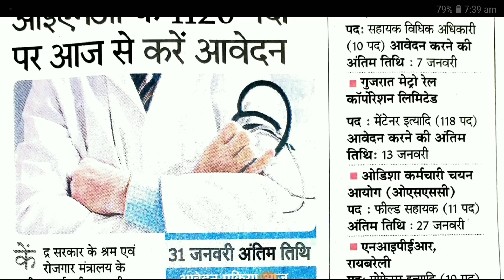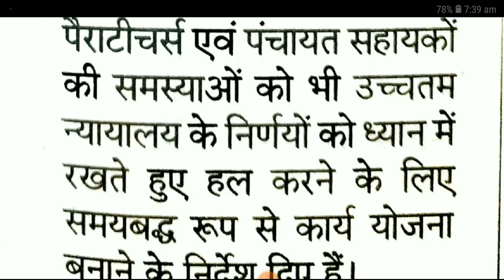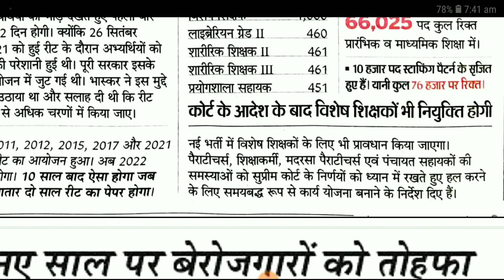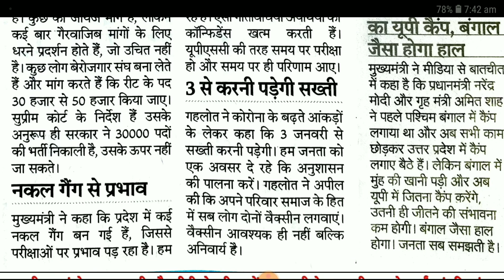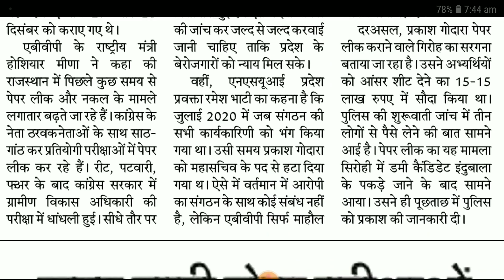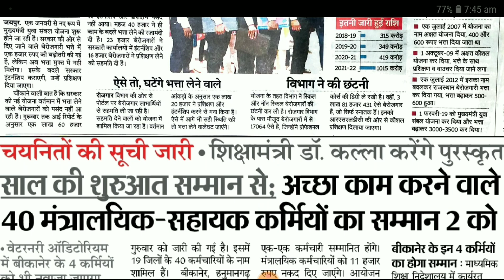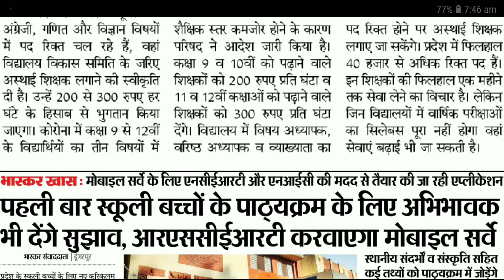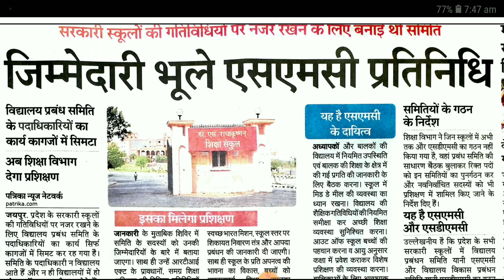शैक्षिक समाचार राजस्थान Rajasthan Shaikshik Samachar 31-12-2021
आज 31 दिसंबर 2021, शुक्रवार